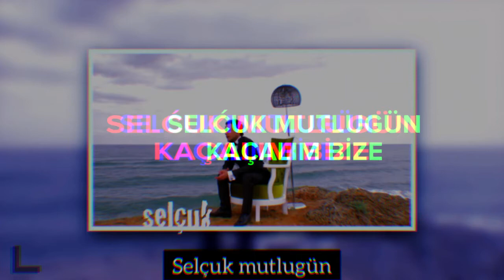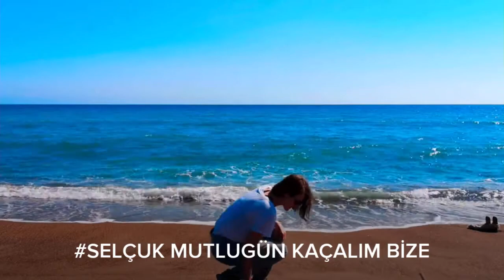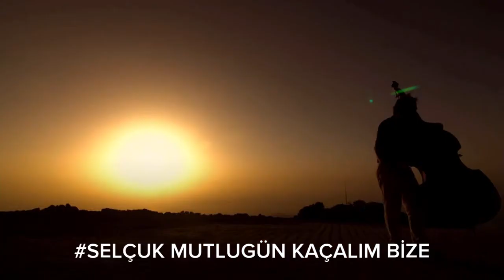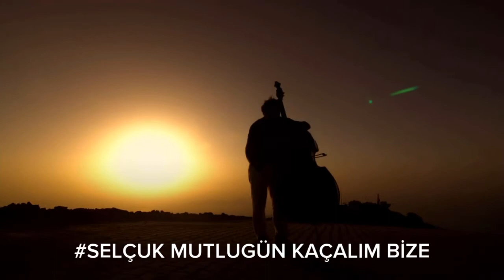SELÇUK MUTLUGÜN KAÇALIM BİZE SÖZ:MÜZİK:SELÇUK MUTLUGÜN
ŞARKININ HİKAYESİ:DUDUP DURURKEN BİR ANDA BANA BİR ŞARKI YAZMALISIN DİYE BİR ÇÜMLE KURDU YENİ BAŞLANAN BİR KARŞILIKLI DİYOLOKTU BİZİMKİSİ. ---HEPİMİZ :) ALTTA KALMAMAK İÇİN AKLIMIZDAN İLK GECEN AKLA GELEN ÇÜMLEYİ SÖYLEMEZMİYİZ..( KAÇALIM BİZE ) İSİMLİ ŞARKIMI BEGENMEYİ YORUM VE OBONE OLMAYI UNUTMAYIN ( .) EDERİM
SAHNE PROGRAMLARIMI TAKİP ETMEK İSTERSENİZ
(INSTAGRAM FACEBOOK) GÖZ ATABİLİRSİNİZ
BELEDİYE ETKİNLİKLERİ KONSERLER ÖZEL DAVET PROGRAMLARI
TV KANALINDA MÜZİK PROGRAMI
YOUTUBE ELLER HAVAYA TEMPO PROGRAMINI DİLERSENİZ GÖZ ATABİLİRSİNİZ
DİYER BESTELERİMİN (İSİMLERİ)
1-EBEDİ GÜNAGIM
2-BIRAKTIM BAŞKASINA
3-OLMUYOR
4-BIKTIM AMA SENDEN DEGİL
5-YE KENDİNİ YE
6-KAÇALIM BİZE
7-SENSİZLİGİ UNUTTUM
8-KİMDİ NASIL BİRİSİ
9-KAFANA GÖRE
DİYER BESTELER YAPIM AŞAMASINDA…
ZAMAN AYIRDIGINIZ İÇİN TEŞEKKÜRLER
SEVGİ SEVGİLİLER GÜNÜ AŞK DUGU DUYGUSAL BARIŞ SAVAŞ KALP
Happy Days